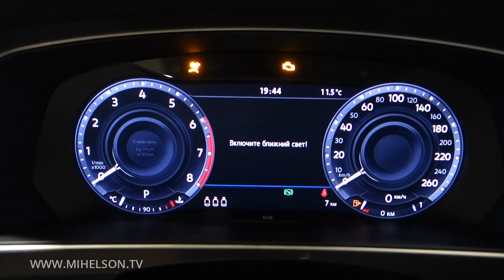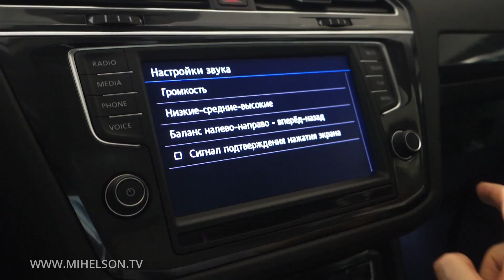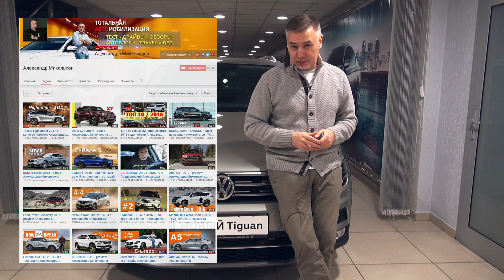Фольксваген Тигуан 2017 - LIVE ОБЗОР Александра Михельсона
Второе поколение Vokswagen Tiguan - лайф обзор перед ходовым тест-драйвом. Дизайн, комплектации, салон, цены и первые впечатления от автомобиля!